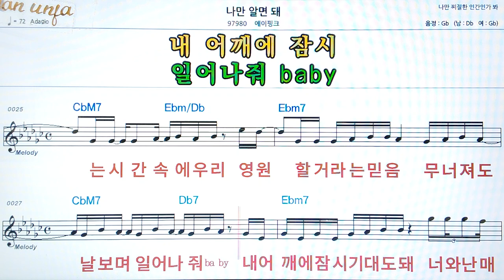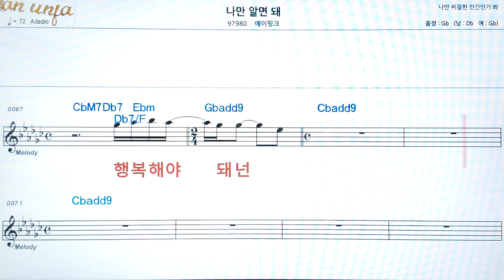나만 알면 돼/에이핑크👍악보, 코드,가사,Karaoke*가라오케 반주